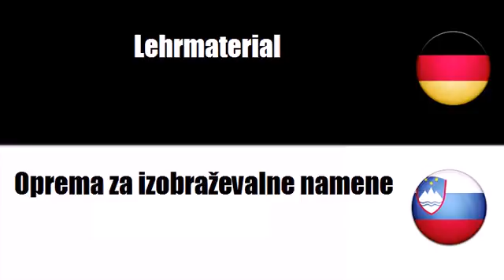Deutsch - Slowenisch = Pohištvo za šole